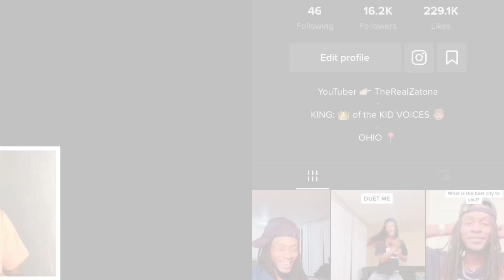Slimeball MK - When You See Your Friend At Work !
Original  -

Slimeball MK. YOUTUBER. Reaction.